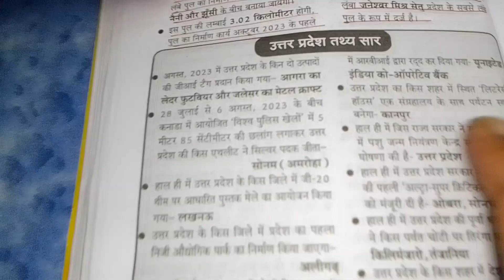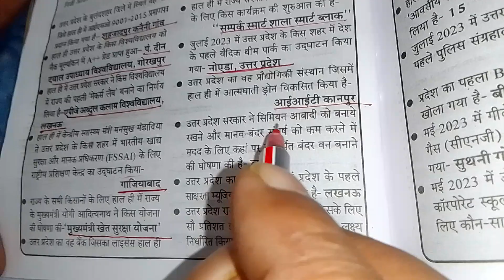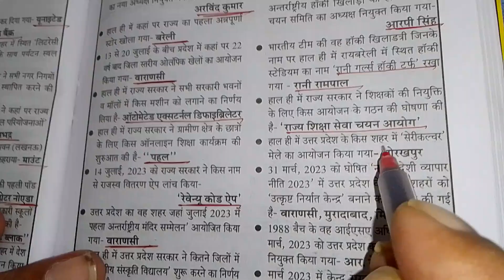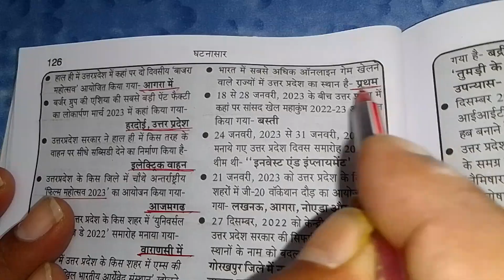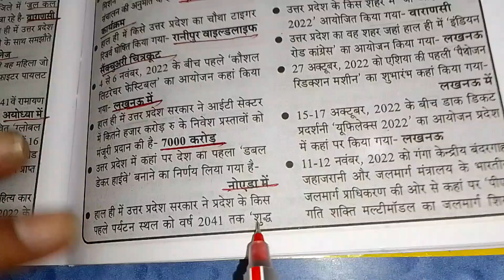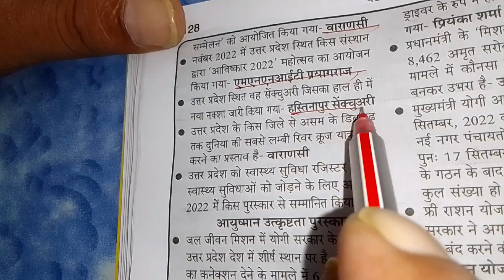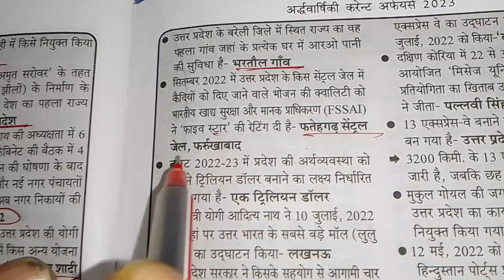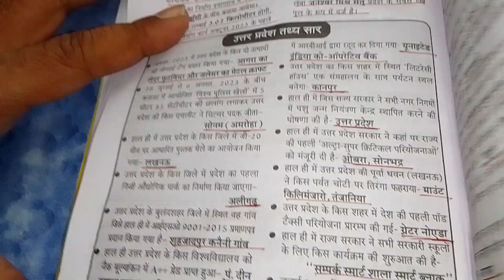daily current affairs by Manoj sir PET PCS RO ARO APS SSC UPSSSC